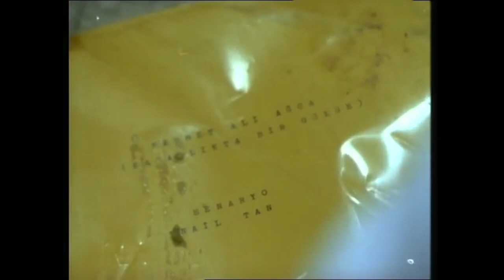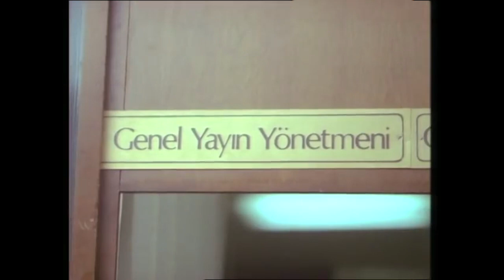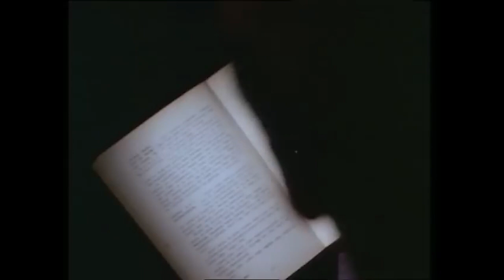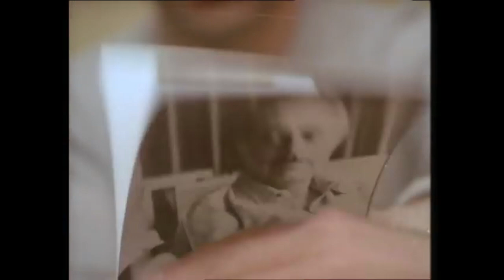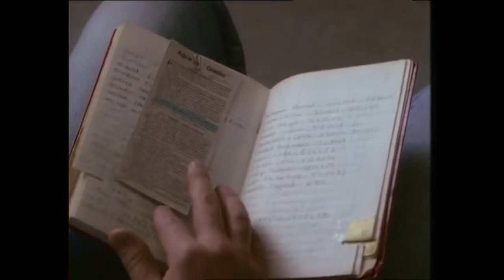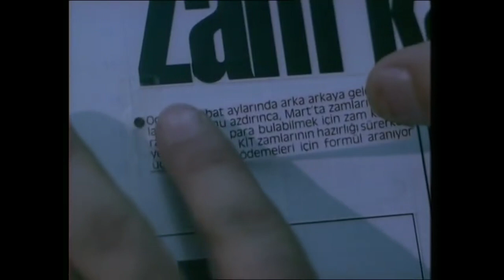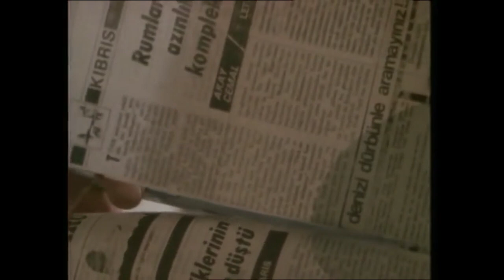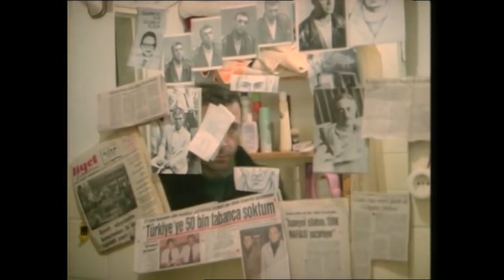Uzlaşma | Halil Ergün Eski Türk Filmi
Uzlaşma | Halil Ergün Eski Türk Filmi Full HD İzle

Ağca’yı canlandıracak bir oyuncunun rolüne hazırlanırken yaşadıklarının hikayesi anlatılıyor. Bir gazeteci, hazırladığı haberler ve konuşmalarıyla bazı grupların hedefi haline gelmiştir. Kimliği belirsiz kişilerden sık sık ölüm tehditleri alır. Fakat gazeteci, bu tehditleri önemsemeden haber yapmaya devam eder. Ancak silah kaçakçılığı üzerine yaptığı bir araştırma kendi sonunu getirecektir.

Oyuncular: Halil Ergün, Nur Sürer, Reis Çelik, Berhan Şimşek, Kutay Köktürk
Yönetmen: Oğuzhan Tercan
Senarist: Sabahattin Çetin, Oğuzhan Tercan
Tür: Dram
Yapım Yılı: 1991